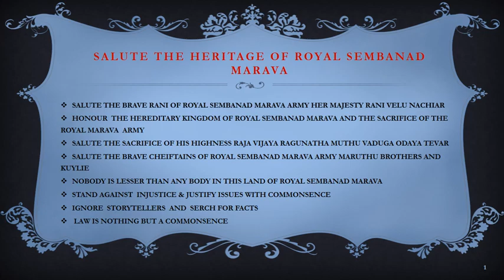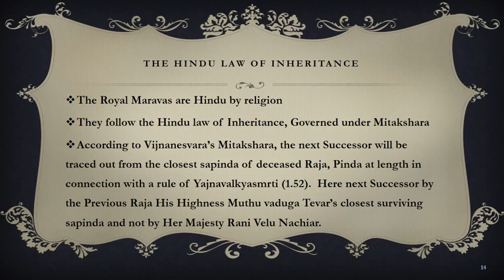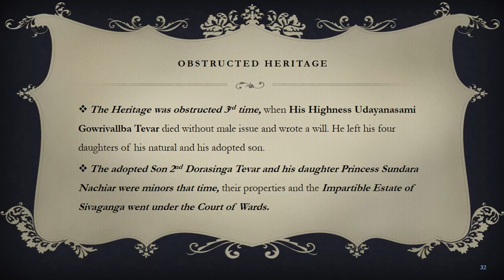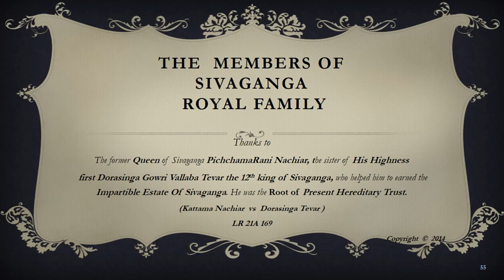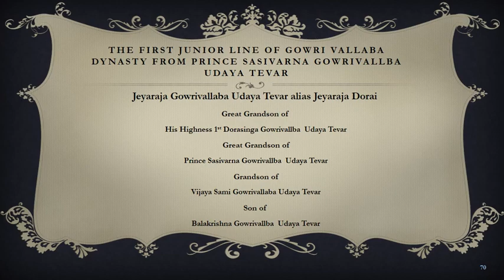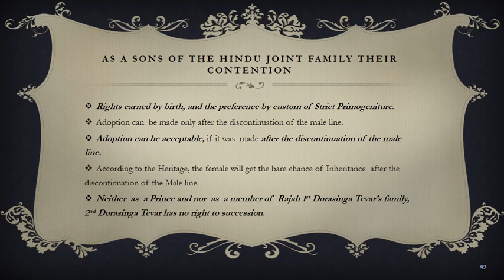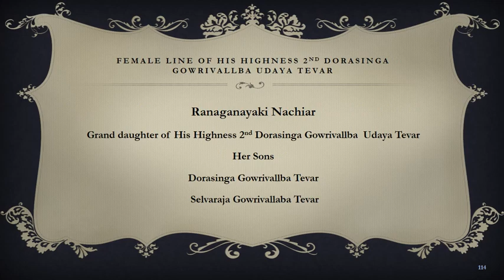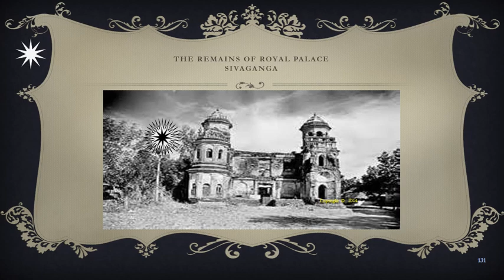sivaganga hereditary HD (Updated)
Line of succession to the Royal sembanad Marava Heritage